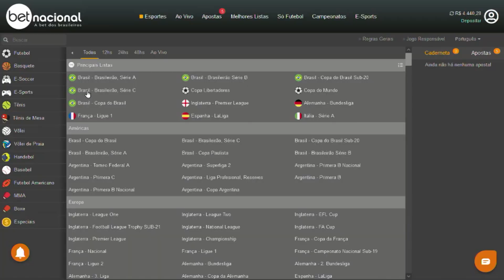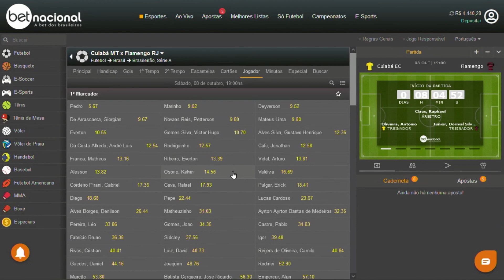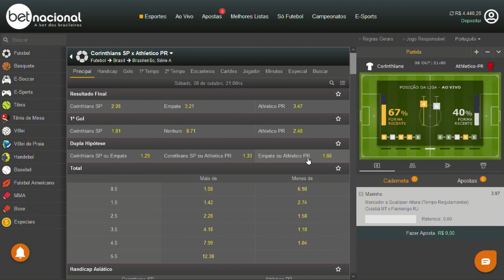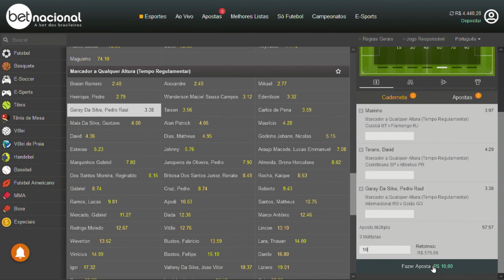COMBO DA FORRA: ODD 57 PRA ESTE SÁBADO!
O Combo da Forra é um quadro dentro do Partiu Bateu, onde a gente indica aquela oportunidade boa de apostar pouco e tentar ganhar uma boa grana, mas lembre-se pra não fugir da gestão de banca!

DICA EXCLUSIVA DO PARTIU BATEU DESTE SÁBADO (08/10/22).

O Partiu Bateu é um programa dedicado ao mundo das apostas esportivas - mercado que mais cresce no Brasil e no mundo.

🤑 Pra você que curte esse universo das apostas esportivas, vem aí muito conteúdo sobre como apostar da maneira correta e ser lucrativo nesse mercado. Vai ter muita análise, convidados especialistas e só dica de valor!